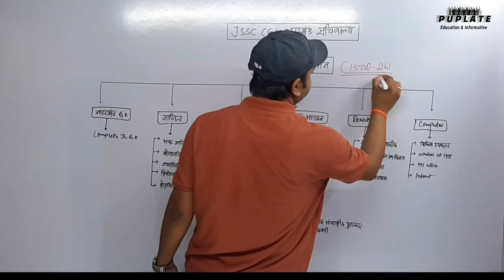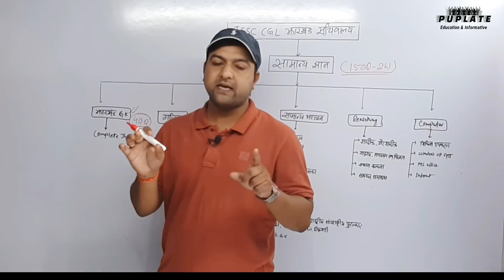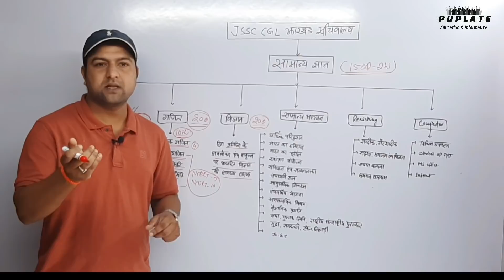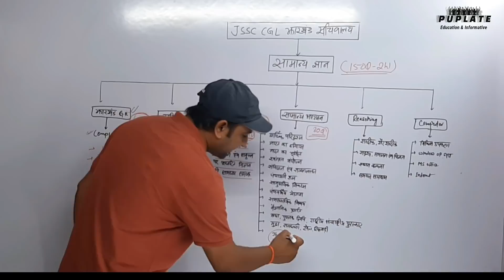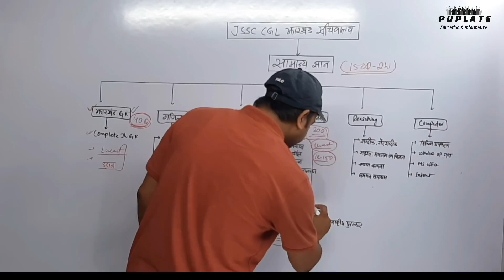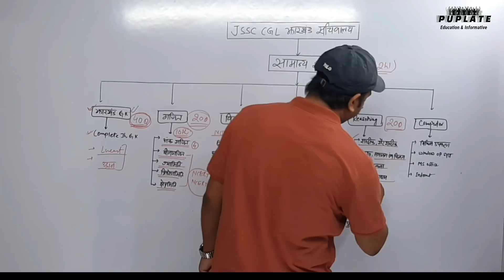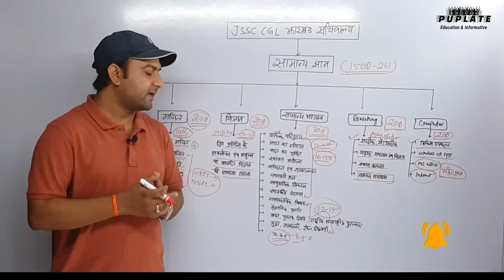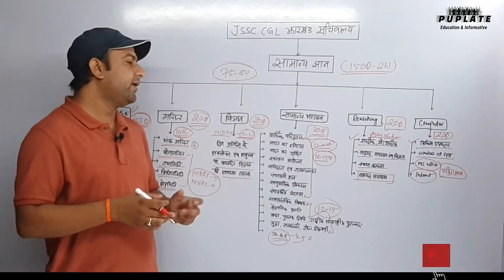JSSC CGL Exam ll झारखंड सचिवालय परीक्षा महत्त्वपूर्ण किताबे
इस वीडियो में झारखंड सचिवालय परीक्षा में सामान्य अध्ययन के सिलेबस के बारे में जानकारी दी गई है साथ ही सामान्य अध्ययन के लिए कौन-कौन से महत्वपूर्ण किताबें पढ़ें जो आपके सफलता को सुनिश्चित करें के बारे में जानकारी दी गई है।